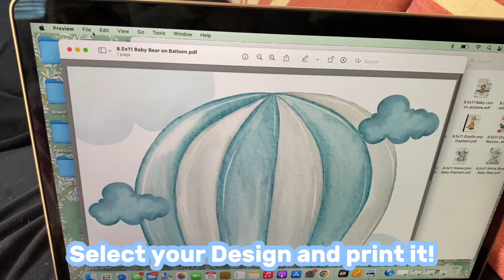DIY Nursery Decor | Baby's Room Cute Pictures | Easy and Cheap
Hello guys!
This is one of my favorite DIYs to date because it's EASY, QUICK & CHEAP!!
All I've done was to print this super cute design for my Etsy store (so many to choose from and super affordable!!), place it on my favorite frame (link below) and hang on the wall of my baby's room!
I used regular letter size paper (8.5x11) the most common one for your printer.

I was surprised by how cute it looked!

I got the frames here (it's a 5 pack!)
(They have it in multiple colors!)